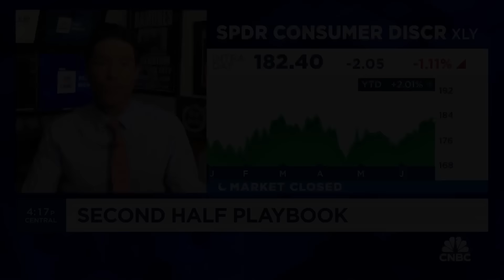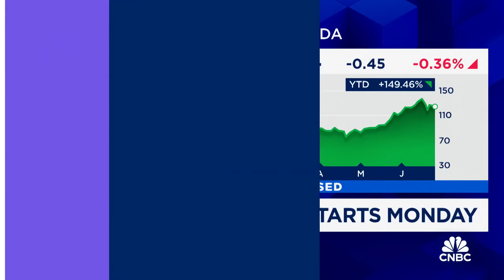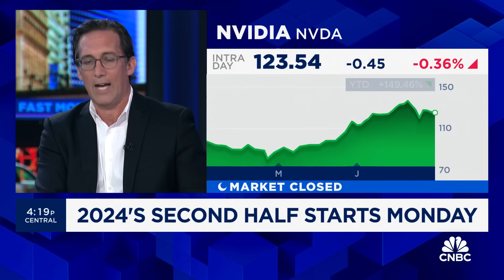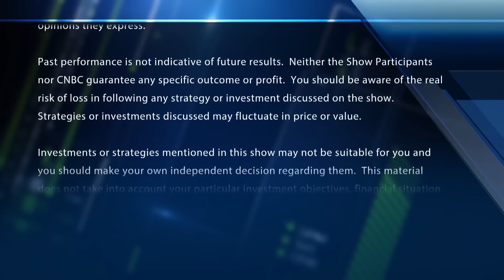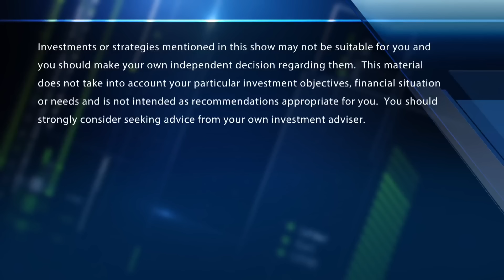Investor 'overconfidence' is market risk going into 2024 second half: Wells Fargo's Chris Harvey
Chris Harvey, Wells Fargo Securities head of equity strategy, joins 'Fast Money' to discuss what he expects to see in the second half of 2024.